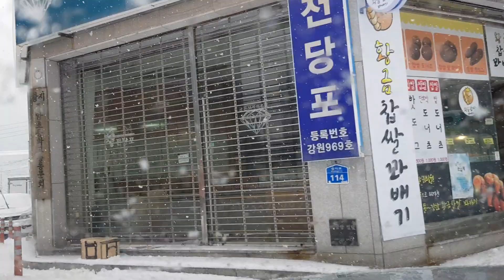태백 폭설중?아침부터 내린눈 온새상 하얗게 태백산 함백산 조화?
오늘은 아침부터 끝없이 눈이 퍼부어 북극인듯?하고 눈축제 앞두고 하늘이 도우심 도깨비 조화로 설경좀ᆢ